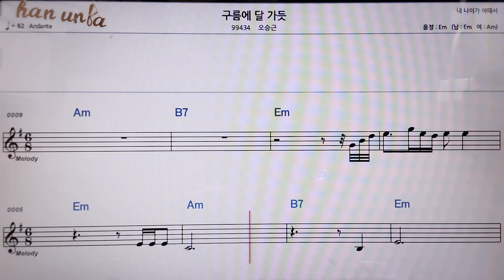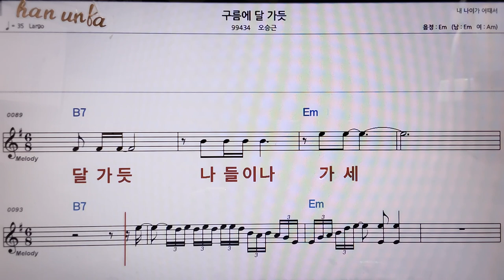구름에 달 가듯/오승근👍악보, 코드,가사,Karaoke*가라오케 반주